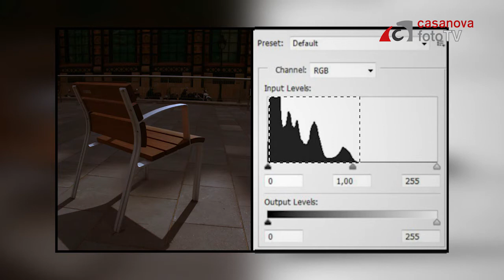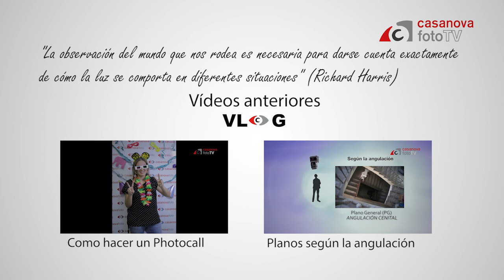VLOG. EL HISTOGRAMA PARA TODOS LOS PÚBLICOS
Un histograma es una representación numérica de los píxeles que componen una imagen. Si tomamos una foto en un día con mucho sol y al revisar la imagen no la vemos bien,un vistazo al histograma y sabremos si hemos disparado correctamente o no.